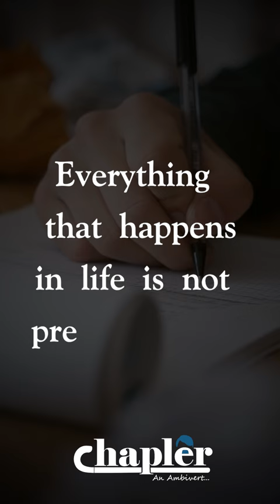Everything is possible - Motivational quotes by Chapler Anbarasu